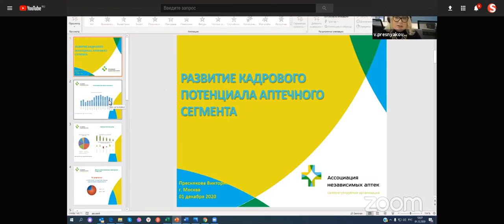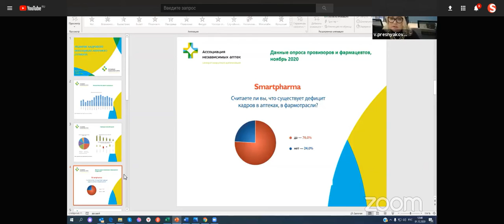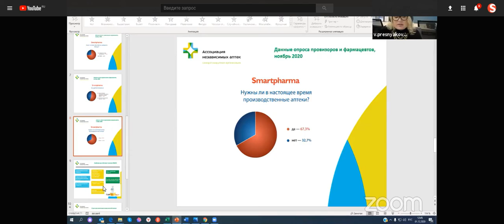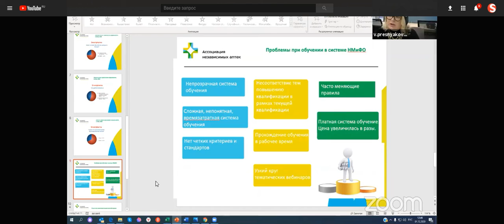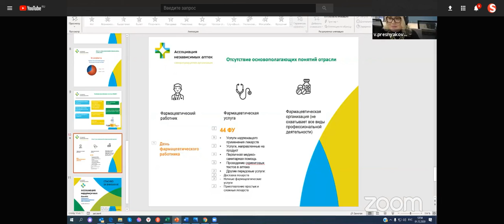Развитие кадрового потенциала в фармацевтической отрасли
Сегодня в Государственной Думе состоится  КС «Развитие кадрового потенциала в фармацевтической отрасли».